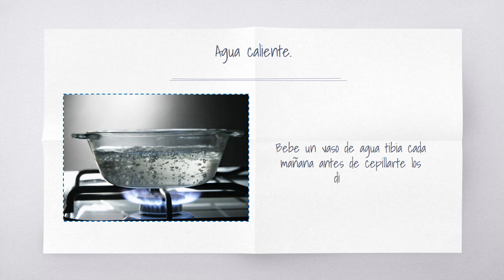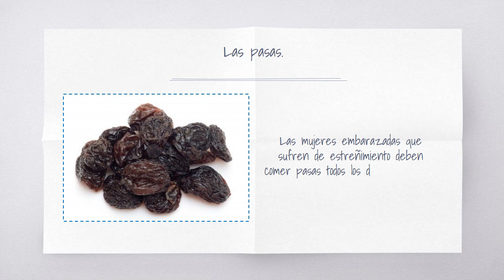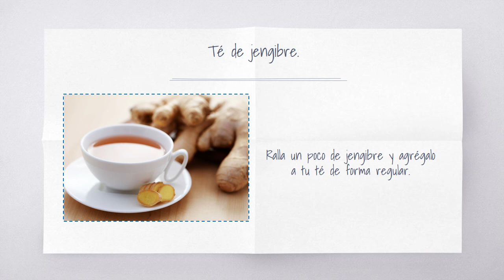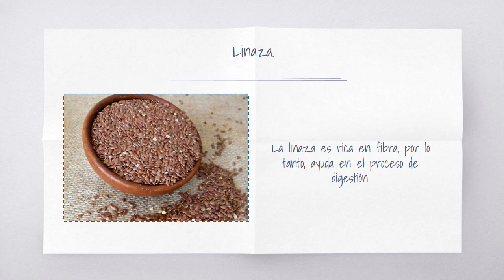19 Laxantes naturales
Si estás experimentando dificultad para hacer tus necesidades fisiológicas, es posible que sea debido a la solidificación de material de desecho en tu cuerpo. Esto hace que el proceso de evacuación sea muy doloroso. Esta condición se conoce como estreñimiento y puede afectar a cualquier persona independientemente de su edad. Cuando los músculos del tracto digestivo se secan, se contraen y detienen el paso de los desechos fecales. El estreñimiento puede ser crónico y hay otras razones que son igualmente responsables como el estrés, el embarazo, hábitos alimenticios irregulares, hipotiroidismo, cáncer de colon, la esclerosis múltiple y el consumo excesivo de medicamentos fuertes.

El primer signo de estreñimiento es la dificultad para defecar. Otros síntomas incluyen vómitos, dolor abdominal e hinchazón, rigidez en la cara y pérdida de apetito. Aunque en un caso grave de estreñimiento se debe acudir a un médico, hay maneras de prevenirlo y tratarlo en casa usando laxantes naturales.